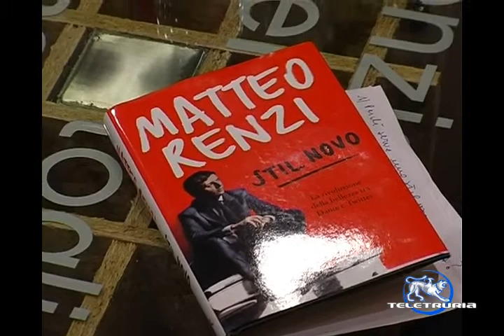Renzi presentazione Stil novo